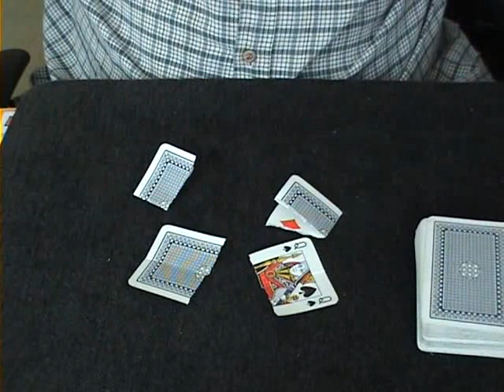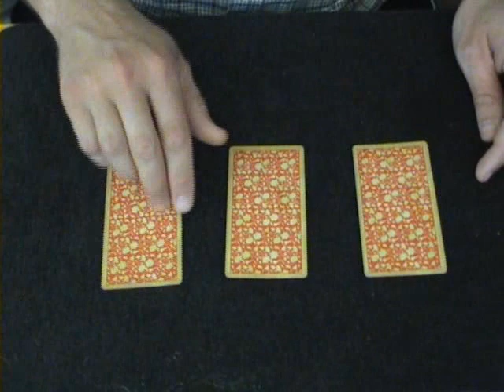Card warp & Three Card Monte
Egy érdekes kártyatépés ill. itt a piros, hol a piros játék.
Remélem tetszik :)